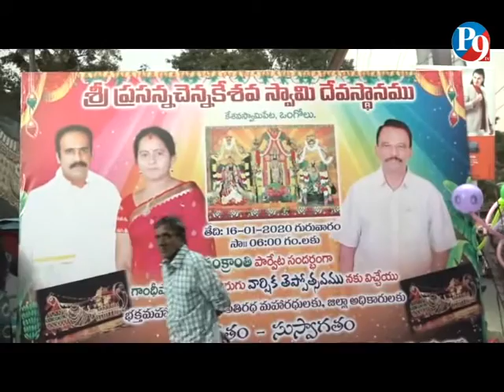16.1.2020 P9 TV News